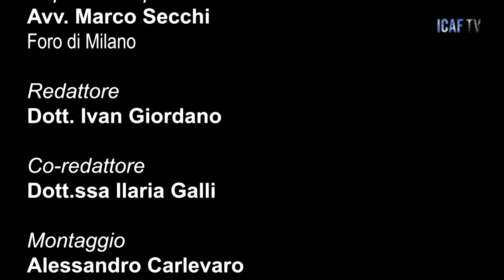In Prima Linea, puntata 65: con la testimonianza di Marco Secchi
Conduce e modera:
• dott.ssa Giulia Caramaschi: mediatore civile e commerciale ICAF e dottoressa presso il Foro di Milano

Ospite della puntata:
• avv. Marco Secchi: avvocato civilista del Foro di Milano
Link correlati:
1) (In Prima Linea, puntata 64: con la testimonianza di Francesca Ingrosso)

2) (In Prima Linea, puntata 63: con la testimonianza di Rita Tiberi)

3) (In Prima Linea, puntata 62: con la testimonianza di Maria Bianca Radrizzani)
LISTINO CORSI DI FORMAZIONE BANDO POR FSE , PROGETTO GOL, DECRETO MINISTERIALE DM 140-2014, CONSIGLIO NAZIONALE FORENSE
CORSO DI AGGIORNAMENTO BONUS FISCALI 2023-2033
21 FEBBRAIO dalle ore 14:00 alle ore 18:00

2) ATTIVA LE NOTIFICHE PER RICEVERE UN AVVISO QUANDO ICAF TV PUBBLICA UN CONTENUTO SUL CANALE E QUINDI CLICCA SULLA CAMPANELLA IN ALTO A DESTRA!